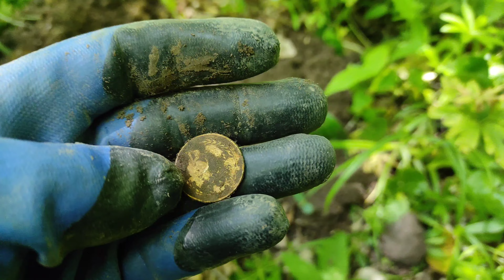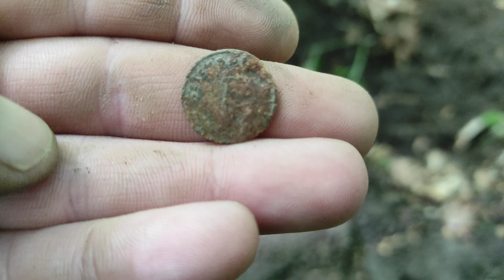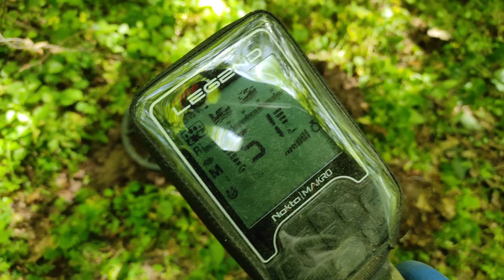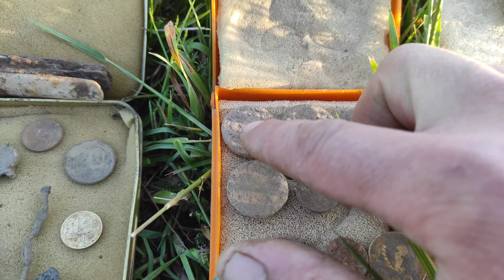Кошель мідних монет. Козацька люлька, телефон та багато іншого. Пошук у лісах України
У даному відео хочу представити вашій увазі пошук артефактів та старовини у лісах та на полях нашої неньки України. Кожному артефакту завжди радію, оскільки це маленька частина нашої історії. Бажаю вам хорошого перегляду.

Таймкоди
00:00 Вступ
00:50 козацька люлька
01:55 ножі середньовіччя
07:33 монета третього рейху
09:30 кошель мідних монет
18:53 пошук на полі
20:11 завершальне слово
20:47 огляд знахідок